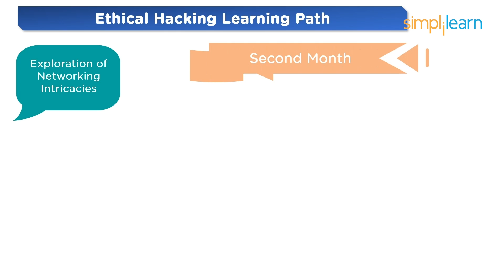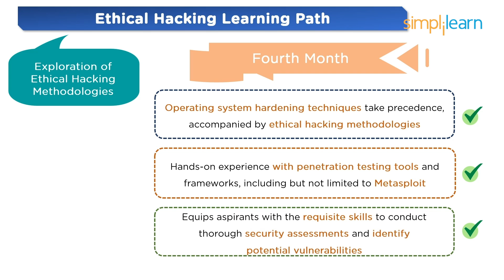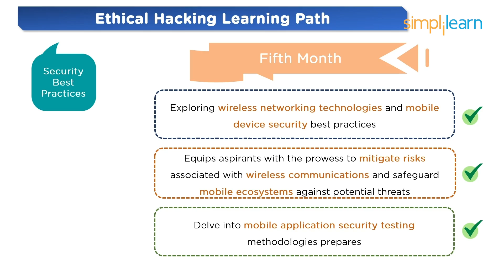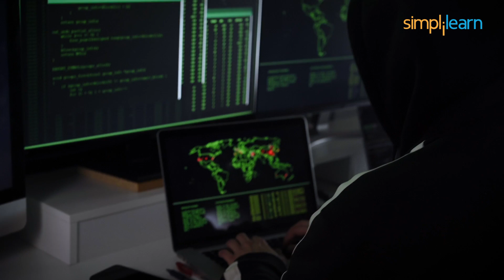How To Become An Ethical Hacker In 2026 | CyberSecurity Roadmap 2026 | Simplilearn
️🔥 Professional Certificate Program in Cybersecurity by Simplilearn in collaboration with Purdue University

Welcome to our comprehensive guide on how to become an ethical hacker in 2026. In this Cybersecurity roadmap video, we delve into the fascinating world of cybersecurity and ethical hacking, exploring the steps and strategies you need to embark on this rewarding career path. Ethical hacking, also known as penetration testing or white-hat hacking, is a crucial field in today's digital landscape. As businesses and organizations strive to safeguard their data and infrastructure from cyber threats, the demand for skilled ethical hackers continues to soar.
Whether you're a seasoned IT professional looking to pivot into cybersecurity or a newcomer intrigued by the prospect of ethical hacking, this video is tailored to provide you with actionable insights and practical advice. So, whether you're aiming to work as an independent consultant, join a cybersecurity firm, or contribute to the security efforts of a specific organization, this video equips you with the insights and guidance to kickstart your journey as an ethical hacker in 2026. Don't miss out on this opportunity to delve into one of the most exciting and impactful careers of the digital age. Hit the play button now and embark on your path to becoming an ethical hacker in 2026!

Below are the topics covered in this cybersecurity roadmap:-
00:00:00 How To Become An Ethical Hacker In 2026
00:00:09 What Is Ethical Hacking?
00:00:14 History Of Ethical Hacking
00:01:48 Demand Of Ethical Hacking
00:02:51 Ethical Hacking Roadmap
00:06:18 Conclusion

✅ Key Features
- 8X higher interaction in live online classes conducted by industry experts

✅ Skills Covered